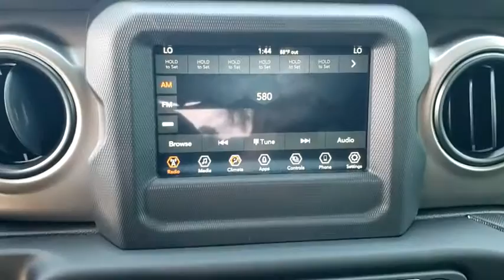2021 Jeep Wrangler New Smyrna Beach, Port Orange, Daytona Beach, Deltona, Sanford, FL W531318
Hellayella Clearcoat New 2021 Jeep Wrangler available in New Smyrna Beach, Florida at New Smyrna Chrysler. Servicing the Port Orange, Daytona Beach, Deltona, Sanford, FL area.